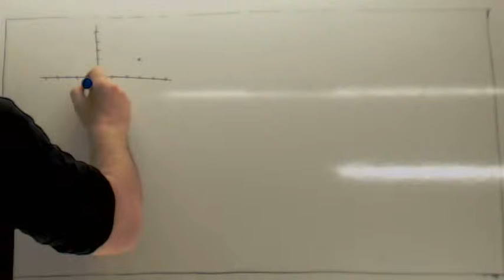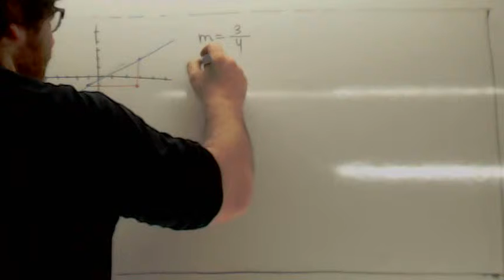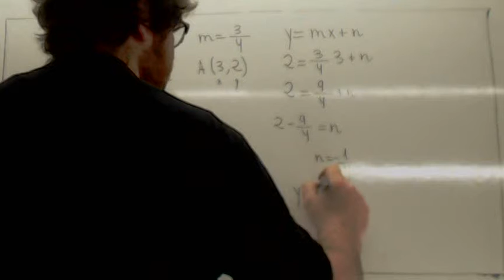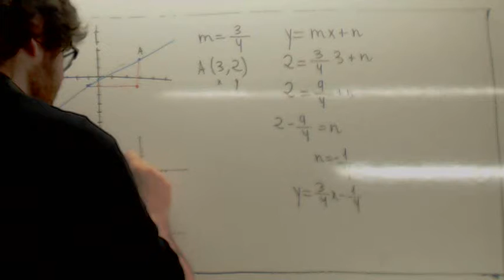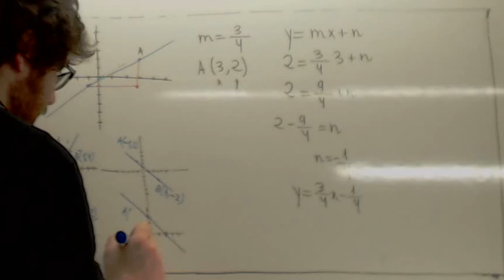Ecuacion de la recta 2 ESO 01 Usero